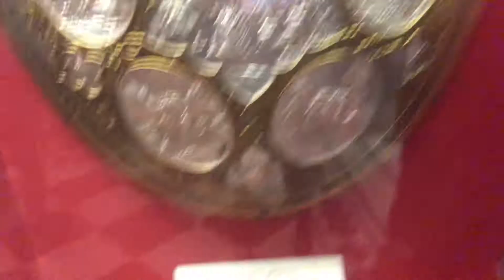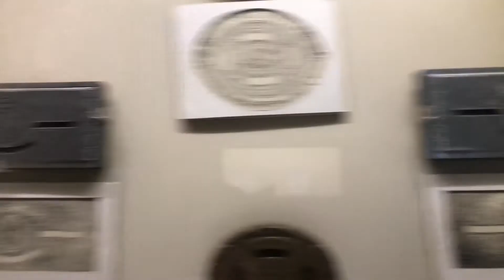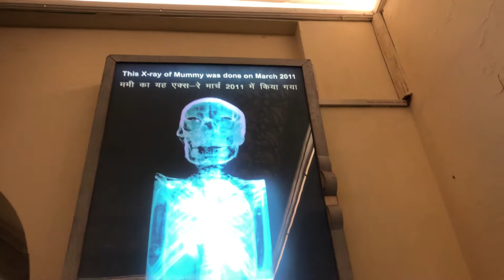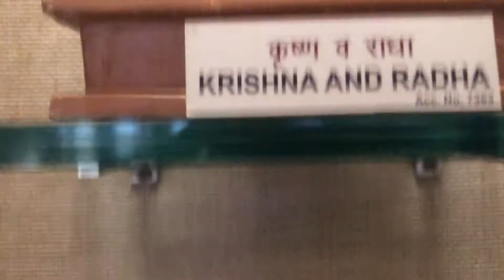Albert Hall (Part-2)🏛️🤪